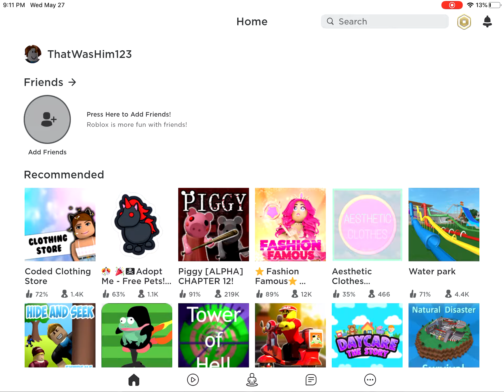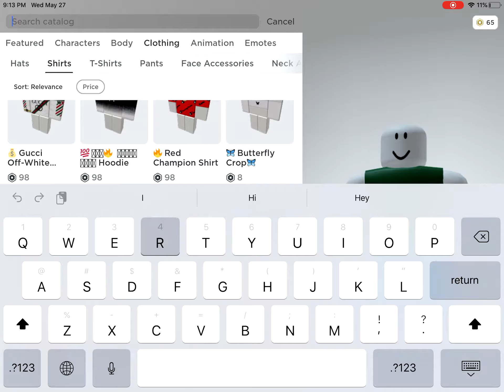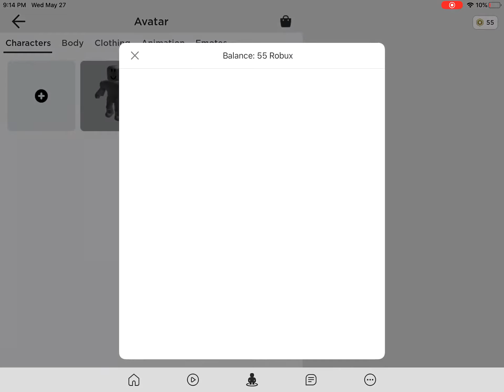Best way to spend 80 robux